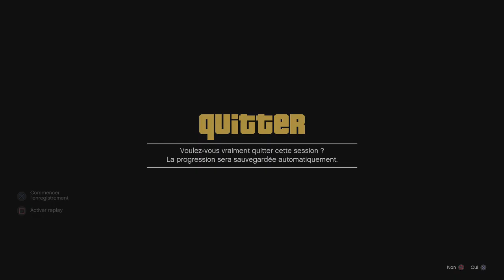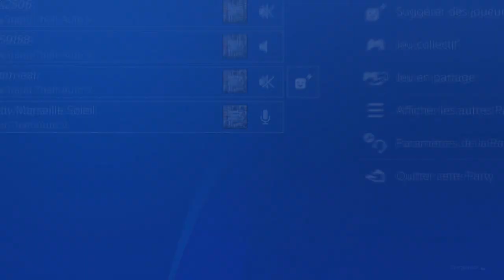NEWS GLITCH DUPLICATION FACILE GTA5 ONLINE PS4 XBOX 1.40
-1-TONTON94 AVEC 5$
-2-
-3-
-4-
-5-